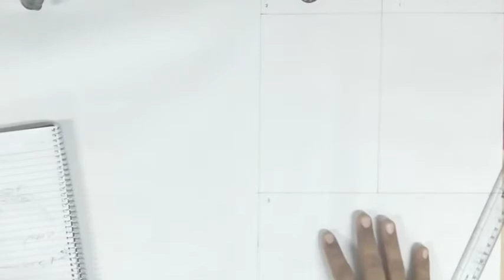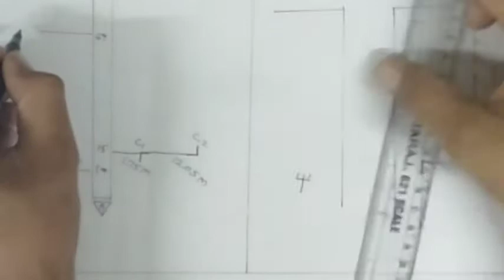जरीब फीता सर्वेक्षण में चार्ट कैसे तैयार करें। आओ सीखें। बीए प्रथम वर्ष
प्रिय विद्यार्थी ,

COACHING for all Competitive Exams